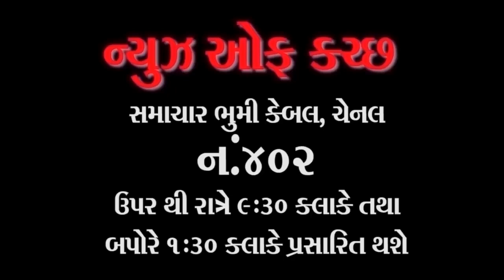સિંધુ નદીના પાણી સંબંધે થયેલ જળ સંધિ માં સુધારા લાવવા ભારતે પાકિસ્તાનને નોટિસ પાઠવી